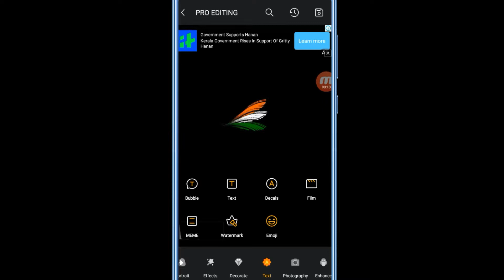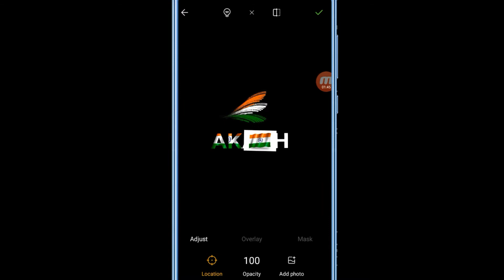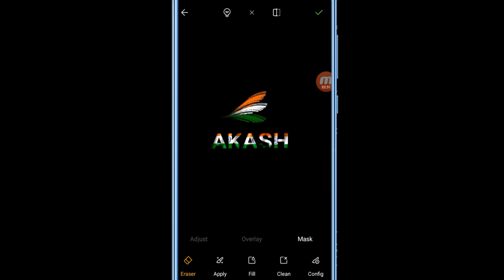अब बनाओ अपने नाम का logo 15 August ke liye toolwiz se.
Hii friend

Toolwiz download.-play store

Image download -google